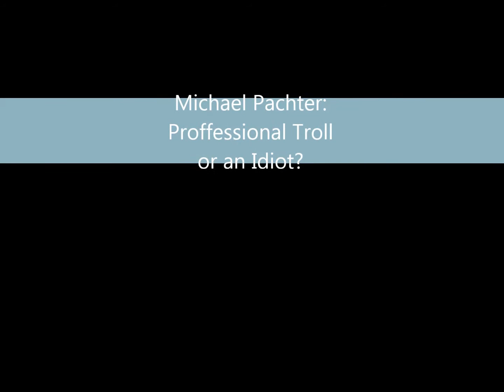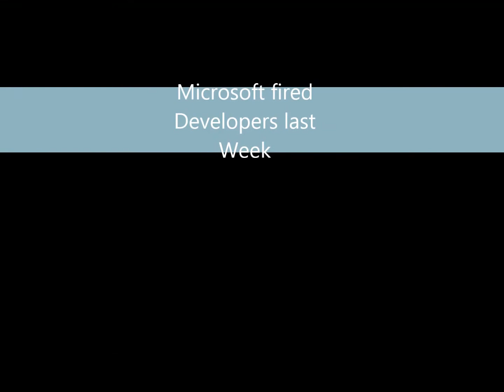Stupidity from the Game-O-sphere!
Here's just a sampling of stupidity from the combined domains of the video game media, industry, and community.